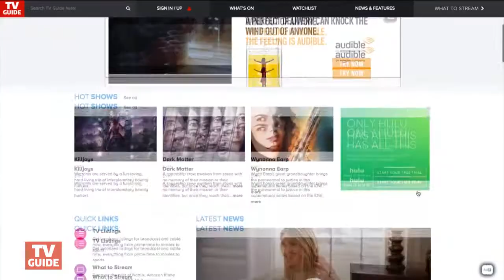5 Things to Watch Today -- Aug. 25, 2017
Don't miss Raven's Home, The Tick and more!